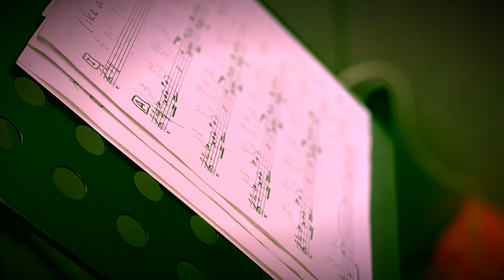KUON/tail wind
2023/9/30 release 「KUON 」 /tail wind
またはライブ会場にて3300円（税込）で販売。
アルバムリリースツアー
9/30岡山中銀前ジャズナイト
10/3赤坂ヴァーチュオーゾ
10/8小山フェローズ
10/12長野松本Gnu2nd
10/13名古屋ミスターケニーズ
10/16柏ナーディス

〈 tail wind 〉
Yoshihisa Suzuki :  E.Guitar, A.Guitar, Banjo, Piano, Synthesizer
Toshio Miki : Tenor Saxophone
Jiro Okada : E.Bass, Bass Synthesizer
Juasa Kanoh : Drums, Shaker

〈 Special Guests 〉
Flute : Yuka Kido（M1,4,5）
Oboe : Yuki Ishii（M1）
English Horn : Yuki Ishii（M1）
Alto Saxophone : Kazuhiko Kondo, Seiji Tada（M1）
Tenor Saxophone : Akihiro Yoshimoto（M1）
Baritone Saxophone : Naoya Takemura（M1）
Trumpet : Isao Sakuma, Sho Okumura,  Osamu Ueishi, Hitomi Niida（M1）
Flugelhorn : Isao Sakuma（M4）
Trombone : Hideaki Nakaji, Satoshi Sano, Azusa Tojo（M1,4,5,7）
Bass Trombone : Masaki Domoto（M1,4,5,7）
Violin : Ayumu Koshikawa, Ado Matsumoto（M1）
Viola : Mikiyo Kikuchi（M1）
Cello : Yoshie Furukawa（M1）
Percussions : Yoichi Okabe（M1,3,5）Gen Ogimi（M4）
Palma : Gen Ogimi（M3）
Voice : Gen Ogimi（M3）, O-joe（M8）

Executive Producer : Satoko Todera
Sound Producer : Yoshihisa Suzuki
Recording & Mixing Engineer : Shigeki Serizawa

Recorded at : Pastral Sound（2023/6）
Studio Meguro-souko（2023/7）
Mastering Engineer : Shigeki Serizawa
Art Direction & Cover Painting : Satoko Todera

1. I'll Find You Again
　Composed by Yoshihisa Suzuki
2. Factor X
　Composed by Toshio Miki
3. 遮光器土偶
　Composed by Jiro Okada
4. In Transition
5. Not Yet
　Composed by Juasa Kanoh
6. Upper Left
7. Remembrance
8. Halfway up the Hill
9. Like a Mine

Orchestrated by Satoshi Sano（M1）
Horn arranged by Hideaki Nakaji（M4）
Arranged by Toshio Miki（M5, M7）